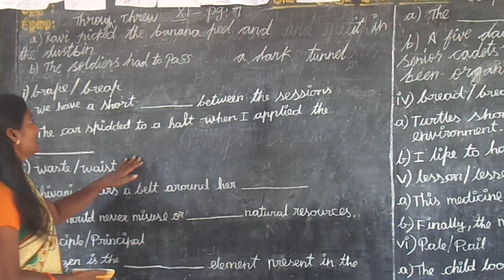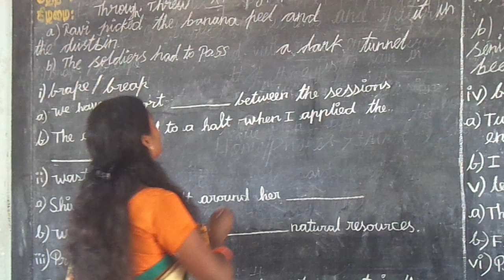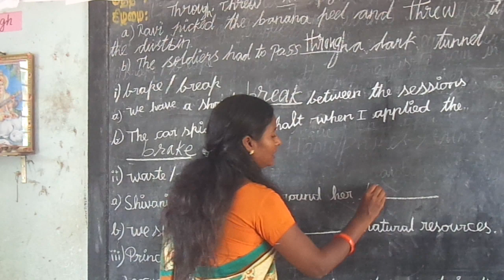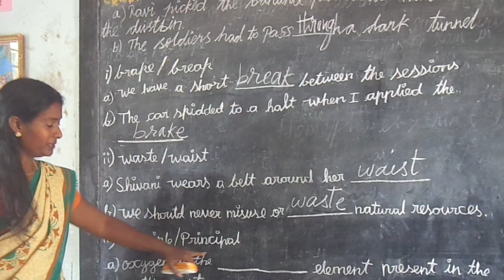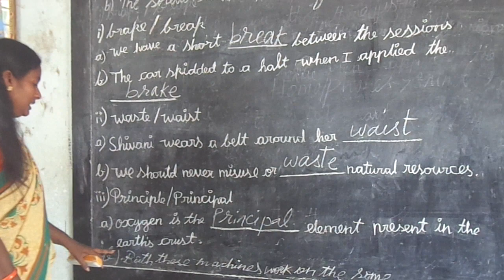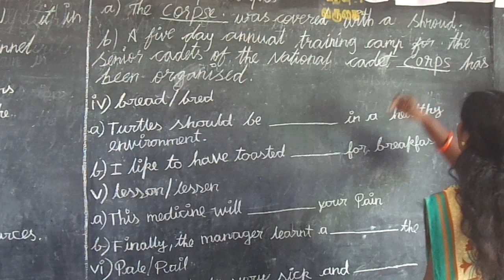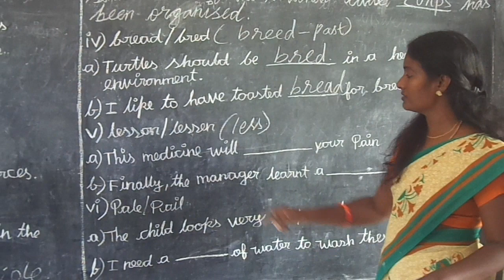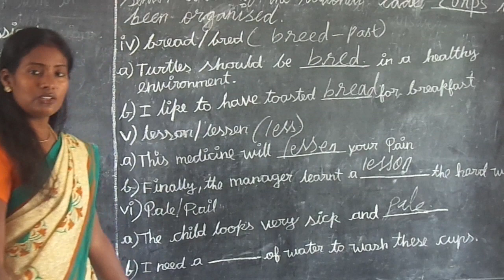The Portrait Of A Lady - Prose - Unit 1 - Std 11 - Homophones - Explained In Tamil - TN Text Book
f) Homophones:
Fill in the blanks with suitable
homophones:
i) brake / break
a) We have a short ___________ between
the sessions.

b) The car skidded to a halt when I applied
the ___________.
ii) waste/waist
a) Shivani wears a belt around her
b) We should never misuse or
___________natural resources.
iii) principle/principal
a) Oxygen is the ___________ element
present in the earth’s crust.
b) Both these machines work on the same
iv) bread/bred
a) Turtles should be ___________ in a
healthy environment.
b) I like to have toasted ___________ for
breakfast.
v) lesson/lessen
a) This medicine will ___________ your
pain.
b) Finally, the manager learnt a
___________ the hard way.
vi) pale/pail
a) The child looks very sick and
b) I need a ___________ of water to wash
these cups.
vii) through/threw
a) Ravi picked the banana peel and
___________ it in the dustbin.
b) The soldiers had to pass ___________
a dark tunnel.
viii) corps/corpse
a) The ___________ was covered with a
shroud.
b) A five-day annual training camp for
the senior cadets of the National Cadet
___________ has been organised.